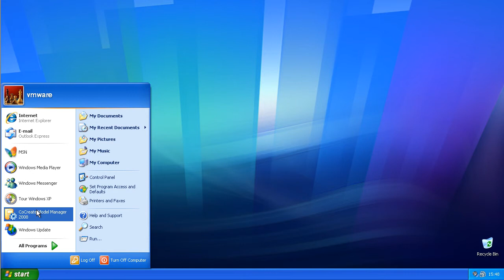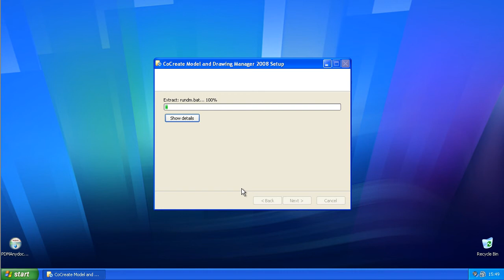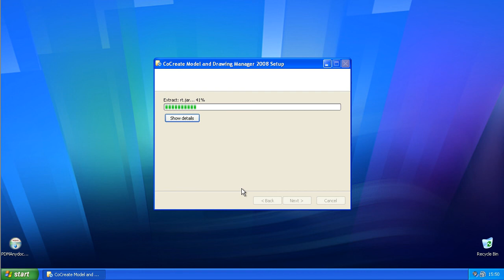PDM: Creo Elements/Direct Model Manager Anydocs Client Install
How to install PDManydocs client on Creo Elements/Direct Model Manager server